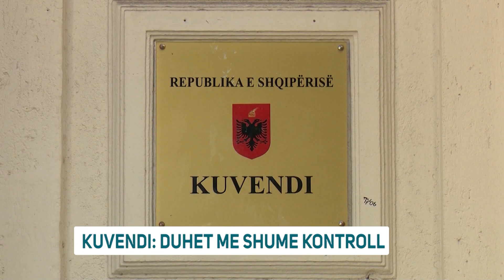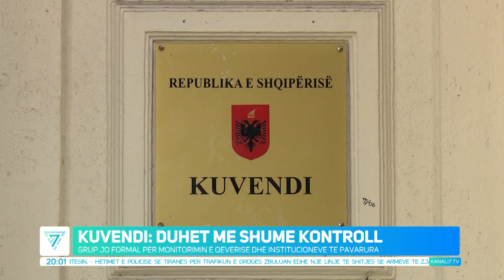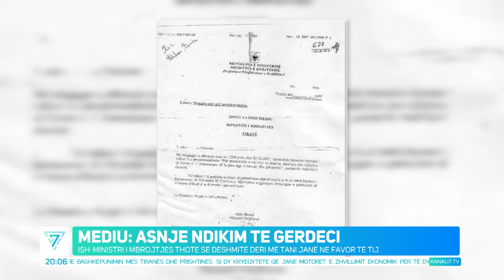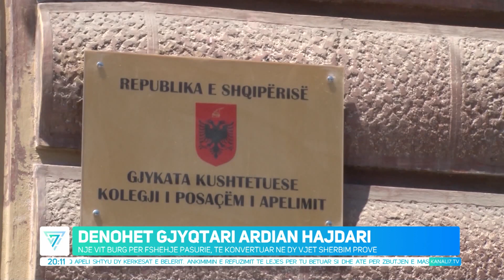EDICIONI QENDROR I LAJMEVE 24 JANAR 2024